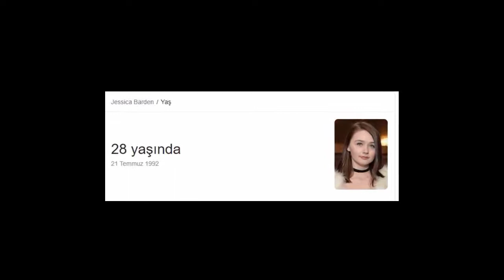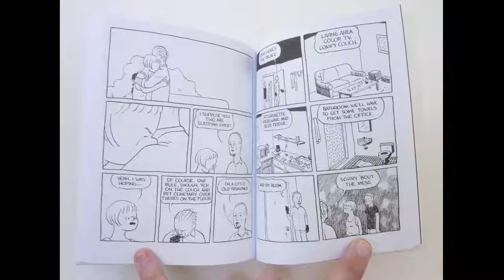TEOTFW dizisi hakkında bilmeniz gerekenler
Merhaba arkadaşlar bugün The End of the F***ing World dizisi hakkında bilinmesi gereken gerçekler hakkında araştırmalar yaptık iyi seyirler

The End of the F***ing World, Charles Forsman'ın aynı adlı bir grafik romanına dayanan, İngiliz karanlık komedi-drama televizyon programıdır. Sekiz bölümlü program, 24 Ekim 2017'de İngiltere'de Channel 4'da ilk bölümünü başlattı ve ardından sekiz bölümün hepsi All 4'da yayınlandı.